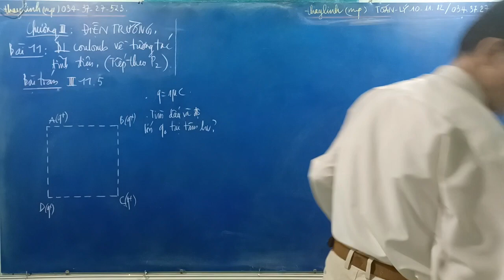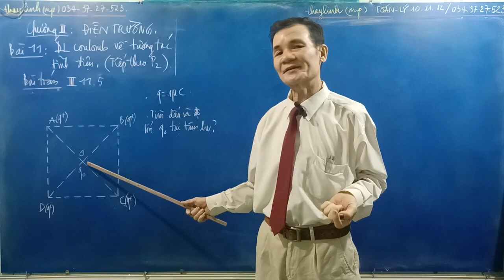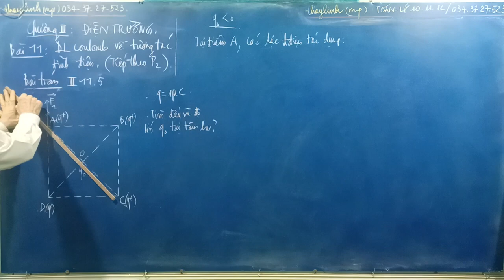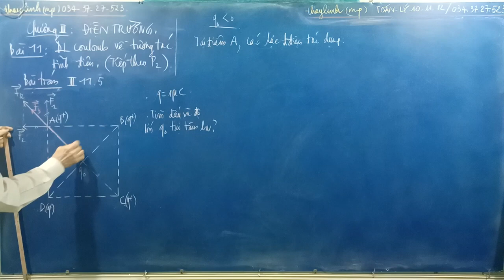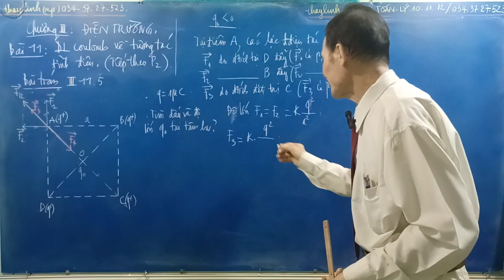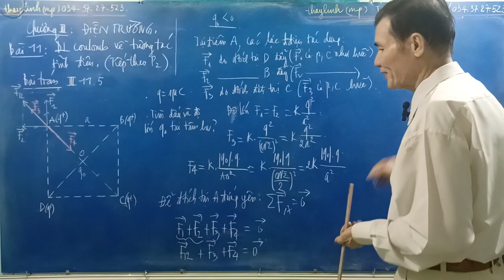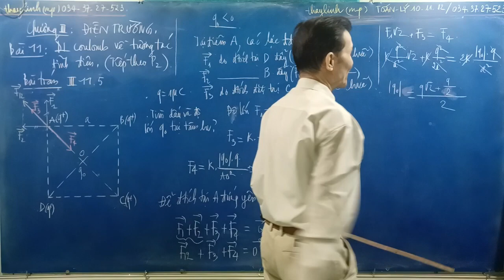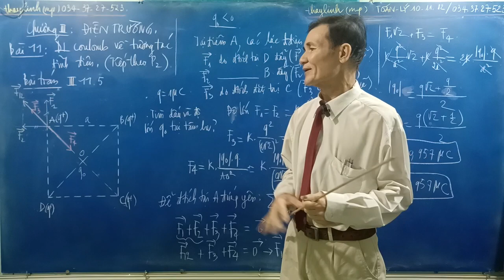[Vật lý 11] ĐL COULOMB VỀ TƯƠNG TÁC TĨNH ĐIỆN, Bài toán 3115